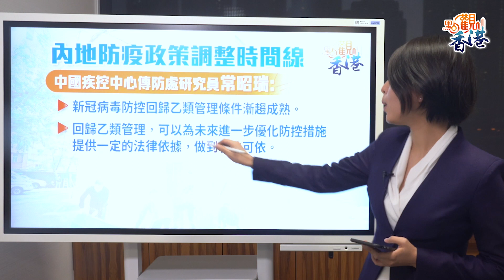點觀香港｜內地優化防疫多地不再查核酸 釋放什麼信號？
近日，內地多個城市陸續優化防疫措施。上海今日公布，大部分公共場所不再查驗核酸檢測陰性證明；保留全市常態化核酸檢測採樣點，繼續提供免費檢測服務，對7天內無核酸檢測記錄的不再賦黃碼。昨日（4日）晚間，浙江省的杭州、寧波、嘉興、紹興等城市接力發布通報，調整防疫政策，主要改變有三點：第一，不再開展常態化核酸檢測，實行「願檢盡檢」，各地繼續提供便民檢測服務；第二，乘坐地鐵、公交等公共交通工具，進入大部分公共場所，不再查驗核酸陰性證明、不再掃「場所碼」；第三，通過藥店購買退燒、止咳、抗病毒及抗生素類這「四類」藥品的人員，不再要求核酸檢測和賦碼促檢。

除上海、浙江之外，不少省市陸續優化防疫措施，優化的方向類似。例如至少9個省市取消了按行政區劃進行的常態化核酸檢測；至少19個城市宣布搭乘地鐵不再查核酸證明；還有多個城市宣布居民購買「四類藥品」不再需要提供核酸證明。山東還取消了交通場站、港口碼頭、高速卡口等場所強制性核酸檢測「落地檢」的要求。北京則規定長期居家的老人、居家辦公和學習人員、嬰幼兒等沒在社會面活動的人員，如果沒有外出需求，可以不參加社區核酸篩查。

這些政策的調整，都是在落實國務院優化疫情防控的20條措施。國務院副總理孫春蘭在11月30日和12月1日連續兩天召開座談會，聽取相關專家和防控工作一線代表對優化完善疫情防控措施的意見建議，而這也是疫情發生三年來，首次召開以「優化完善防控措施」為主題的座談會。在這兩次座談會上，孫春蘭都提到了「Omicron致病力在減弱」，防疫需要「走小步、不停步」，強調要加強全人群特別是老年人免疫接種，加快治療藥物和醫療資源準備。

而最先看出優化防疫措施變化的，是藥店。在北京，不少藥店中的連花清瘟、布洛芬率先售罄。而在廣州，廣州市市場監管局副局長丁力表示，單是12月1日一天的監控就發現，市內零售藥店感冒、發熱類藥品1天的銷售記錄達10萬條，是平日的2.5倍。而同時賣脫銷的，還有新冠病毒快速抗原檢測棒。這個情況，和今年3月香港的情況很類似。

優化防疫措施有助社會復常，但復常路上，新冠病毒並沒有消失。根據國家衞健委的通報，過去一日，內地新增本土確診個案4247宗，新增無症狀感染者25477宗。而保護自己和家人，接種疫苗和戴好口罩仍然是最有效的方法之一。

更多相關內容，請關注點新聞網或下載點新聞APP。